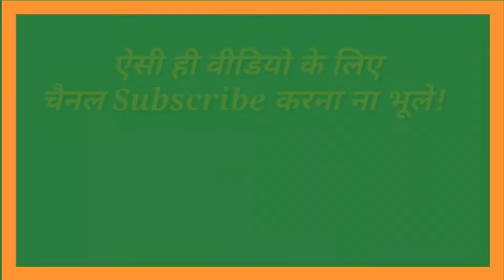5g network in india | 5g network launch in india date | 5g India mein kab aayega | sirf Tech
हैलो दोस्तो
आज़की इस वीडियो में हम आपको बताने वाले हैं की 5G Spectrum लेने के बाद कंपनियां Recharge Plan में Increase कर सकती हैं?

5g network india mein kab aayega,
5g india me kab tak aayega,
india mein 5g sim kab aayega,
india mein 5g tower kab aayega,
5g sim kab tak aayega india mein,
jio 5g kab aayega india mein,
5g network kab aayega india mein,
5g sim kab aayega india mein,
5g india mein kab tak aayega,

So Please 🙂